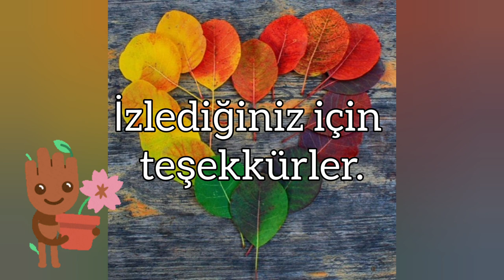Yabani iğde - Hippophae ramnoides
"Yunan mitolojisinde kafasında saç yerine yılanlar bulunan canavar Medusa’nın dökülen kanından doğduğuna inanılan efsanevi kanatlı at Pegasus’un da yemeyi en çok sevdiği şey dağlarda yetişen yabani iğdeymiş.  Kim bilir belki de bu güzel hayvana uçma yeteneği veren de bu mucizevi meyvalardır... Masal dünyasından gerçeklere dönelim biz yine. Yabani iğdeye dağlık bölgelerde, göl ve nehir kıyılarında, kumul ya da taşlık arazilerde rastlayabilirsiniz. Bitki bahar sonundan yaz başına kadar yeşilimsi sarı gösterişsiz çiçeklerini açtıktan sonra sonbaharda meyvaya durur."
Okan Akkoyunlu
Videodaki görseller: Yandex